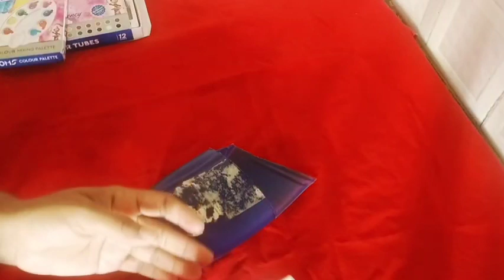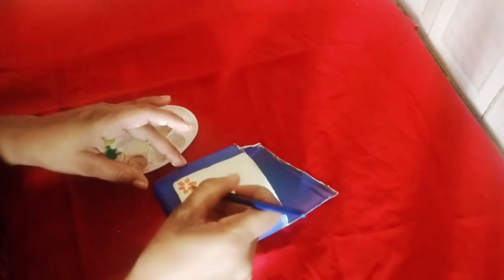2 idea, best out of west using harpic bottle and west bottle idea/home decor ideas.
2 idea best out of west using harpic bottle and west bottle idea/ home decor idea.